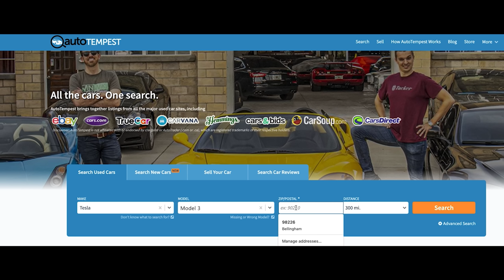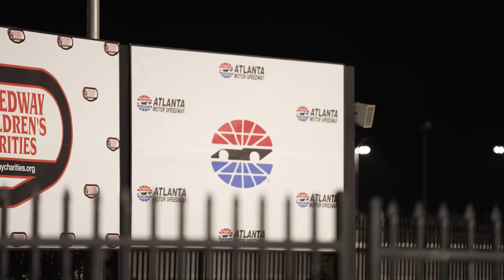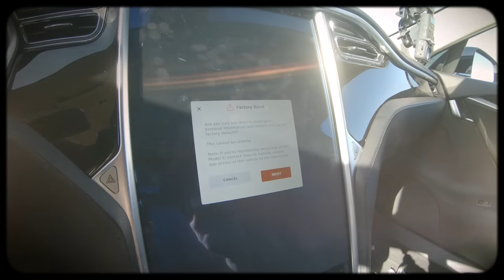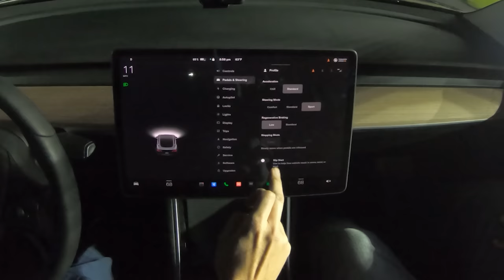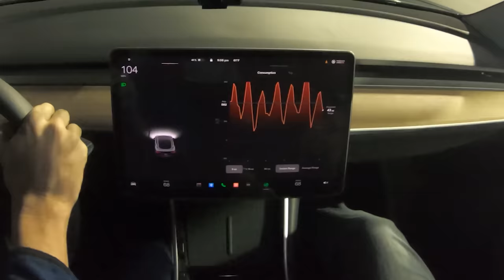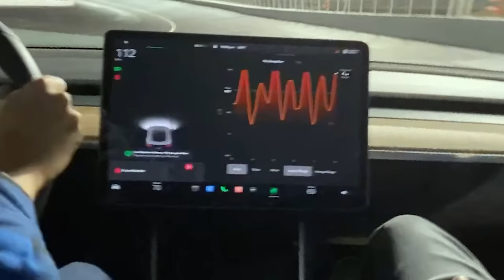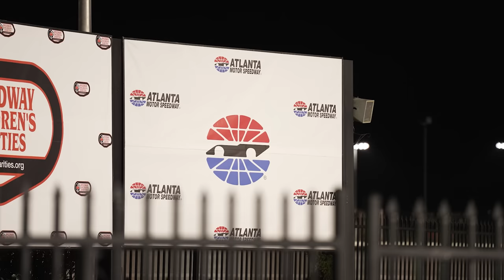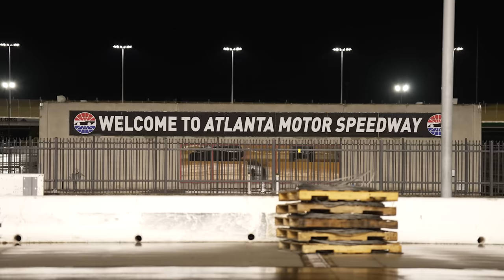We Bought 3 Insane Gas-Guzzling Supercars For The Price Of A Tesla Model 3 | Car Trek S8E1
We DARE YOU to find better gas guzzling cars than we did on AutoTempest!
On the first episode of Car Trek Series 8, AutoTempest challenges the guys to find three of the burliest, most obnoxious gas guzzlers they can buy, for less than the price of America's favorite electric vehicle, the Tesla Model 3. Freddy brings out his inner boomer with a Chevy Corvette Z06, Tyler's childhood fantasies come to life with a Dodge Viper SRT-10, and Ed's cheap Bugatti Veyron dreams are realized with a Bentley Continental Supersports. They are then tasked with racing around Atlanta Motor Speedway, which is a bit scarier than it sounds.